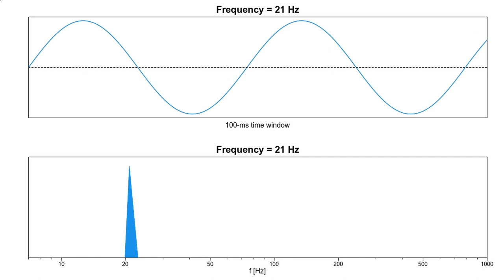Stepwise Low-Frequency Sweep from 200 Hz to 10 Hz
Note that extremely low-frequency sounds may be harmful to your health and speakers.

This sound was generated by connecting pure sine waves with different frequencies. That is, the frequency are increasing in a stepwise manner, which is different from conventional frequency sweep approach using a continuous frequency increase.

周波数スイープした音とそのパワースペクトルです．